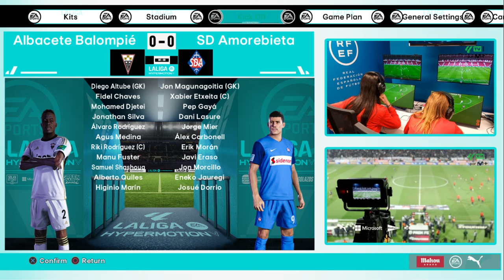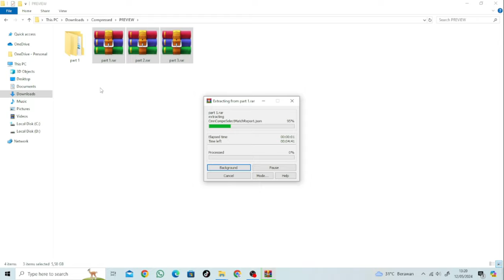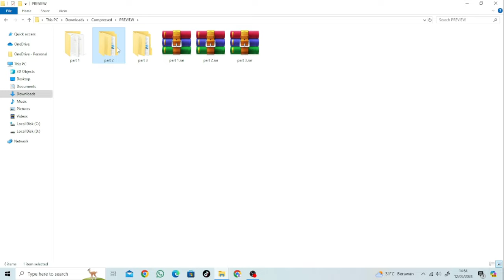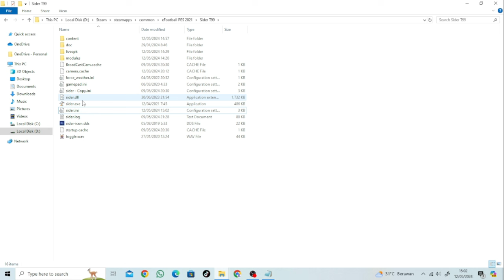PES 2021 & Football Life 2024 - Menu Server 2024 AIO V3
►Feaures
Added All Menu Bg For All Competition & Cup
Updated into 2024
Added more IntroServer

►Notes
This Only for Sider
Please Watch The tutorial Carefully
Compatible all patch
Size 5.5gb

►Credits & Thanks to : Jemp & Hawke ,zlac ,MJTS-140914, Devil Cold52 ,Cescii , ART , afandix

Timestamp
00:00 - 02:33 League Competition BG
02:33 - 03:23 Derby's BG
03:23 - 04:50 Cup Competition BG
04:50 - 06:59 How To Install Menu Server

► Music Credits